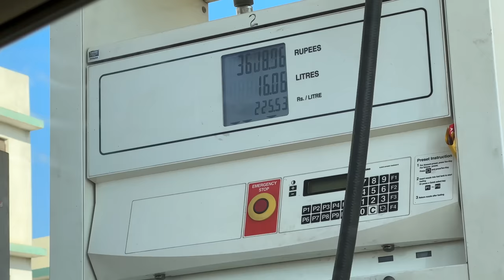Road pe Amrood khay or pher Mix Mandi party in sialkot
ROADSIDE Guavas (Amrood) and Mix Mandi party in PakistanROADSIDE Guavas (Amrood) and Mix Mandi party in Pakistan